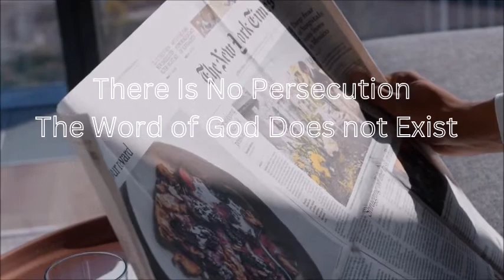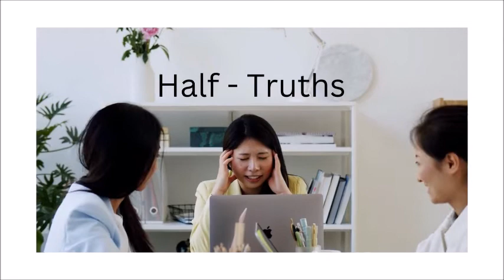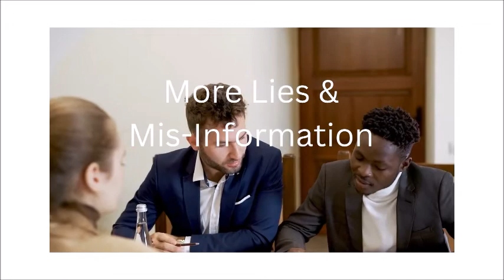BEWARE OF MISINFORMATION / PERSECUTION GANGSTALKING TARGETED INDIVIDUALS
Lady Catherine's Daily Devotional targeted individuals gang stalking

My Little Prayer Book

Little Love Letters to God

Lady Catherine's  Daily Devotional

Lady Catherine Sept and  Dr. Ralph Sept Sr. Ministries breaks down how to get power God.

For additional information can be found Change org. The view and material expressed within does not necessarily reflect those of Dr. Ralph and Catherine Sept, Dr. Ralph Sept Sr. International Ministries, or any of or programs

1.  Our Radio Show Dr. Ralph Sept Sr. International Ministries Radio:  24 Hours of inspirational and uplifting Christian Music.

2. Our Podcast :  Dr. Ralph Sept Sr International Ministries  Podcast:  New Videos  Bi Weekly.  and  Past episodes in our Christian Library  for whatever problem your  are experiencing.